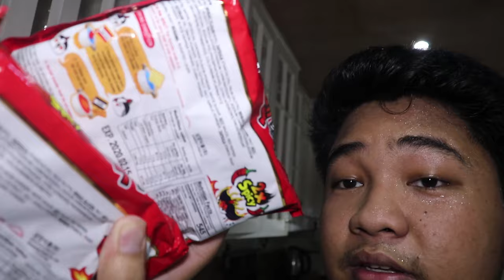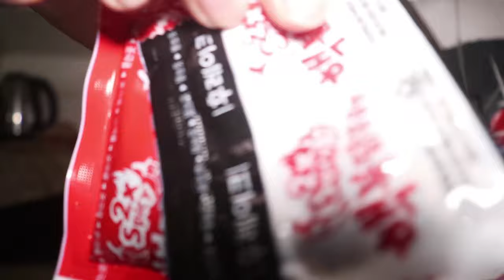4X SUPERRR SPICCYYY NOODLES CHallenge ahahah???? | Dinugo na ako dito | Kayanin kaya?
Grabe, atleast tapos na tong challenge na to. To new challenges We go!

Okay naman na ako now ahhaha hart hart.

Maraming salamat sa mga nashout outs sa inyong suporta sa munting channel natin.

Please take a great consideration sa inyong mga Health conditions kung gagawin nyo mga ganitong challenge. ahahha labas ako dyan. Joke sana maenjoy nyo din.

Maraming salamat sa lahat ng nanood ng ating milktea review :)

Nakakahinayang pero Masaya.